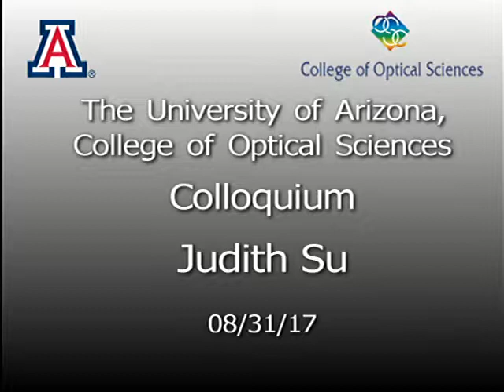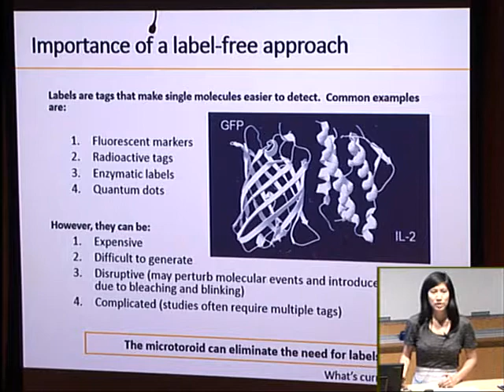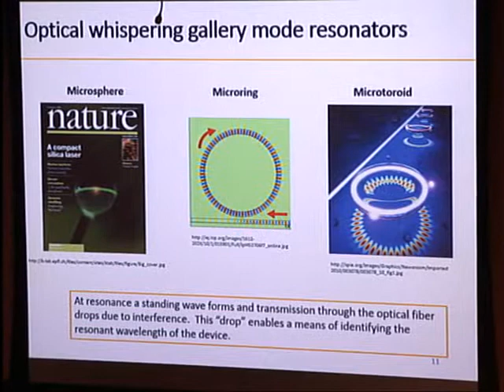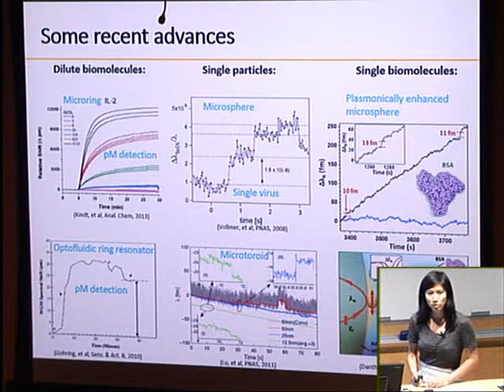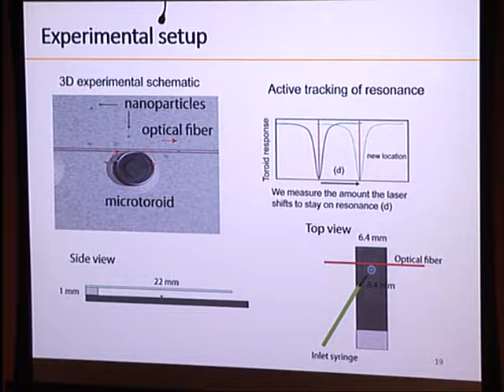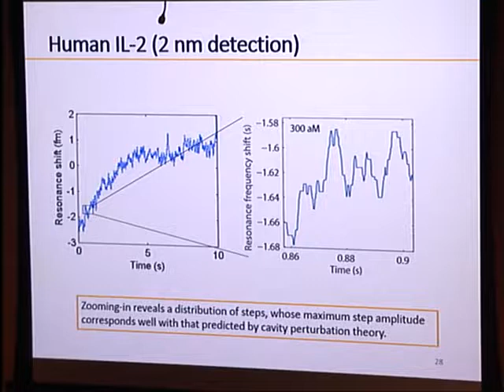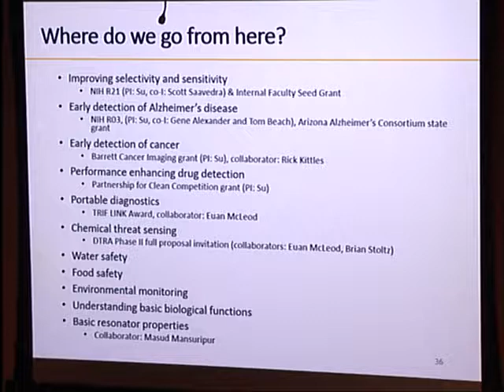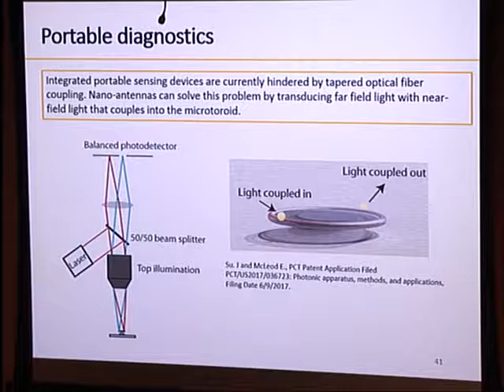Colloquium: Judith Su - Single Molecule Detection with Microtoroid Resonators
Abstract(s):
Label-free single molecule detection has been a long-standing goal of bioengineers and physicists. The main obstacle in the detection of single molecules, however, is to sufficiently decrease the noise level of the measurements such that a single molecule can be distinguished from background fluctuations. We have used laser frequency locking in combination with balanced detection and data processing techniques to improve the signal-to-noise ratio of microtoroid optical resonators and report the detection of a wide range of nanoscale objects including nanoparticles with radii from 100 to 2.5 nm, exosomes, ribosomes, and single protein molecules (mouse immunoglobulin G and human interleukin-2). We further extend the exosome results toward the creation of a minimally-invasive tumor biopsy assay. Our results agree with established model predictions for the frequency shift of the resonator upon particle binding across several orders of magnitude of particle radius (100 nm to 2 nm). We anticipate that our results will enable many applications, including more sensitive medical diagnostics and fundamental studies of single receptor-ligand and protein-protein interactions in real time. Future research thrusts will also be discussed.

Speaker Bio(s):
Judith Su is an Assistant Professor in Biomedical Engineering and an Assistant Professor of Optical Sciences at the University of Arizona. She is also an Associate Member of the University of Arizona Cancer Center. Judith received her B.S. and M.S. from MIT in Mechanical Engineering and her Ph.D. from Caltech in Biochemistry & Molecular Biophysics. Her background is in imaging, microfabrication, and optical instrument building for biological and medical applications. In general, her research interests are to develop new imaging, sensing, and rheological techniques to reveal basic biological functions at the molecular, cellular, and tissue levels. Recently her work has centered on label-free single molecule detection using microtoroid optical resonators with a focus on basic research, and translational medicine through the development of miniature field portable devices.